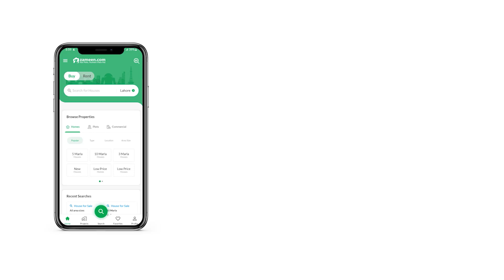12 MARLA RESIDENTIAL PLOT FOR SALE IN WADI-E-SITARA SHEIKHUPURA FAISALABAD ROAD